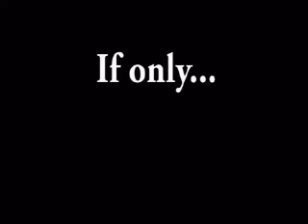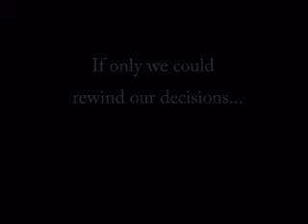If Only Drunk Driving PSA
This is a drunk driving PSA made during my high school years with the help of my friends McKenzie, Christine, Brady, and Jenna.

This video was inspired by the students at CBHS who fell victim to the deadly results of those who drive under the influence.